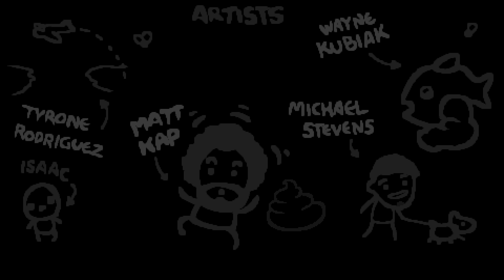ONLY 1 DAMAGE UP GAME?! - The Binding Of Isaac: Afterbirth+ #499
AFTERBIRTH+ IS HERE! The long-awaited expansion to the hugely popular The Binding Of Isaac: Afterbirth!  Join Sinvicta as he continues his journey in the warped world of The Binding Of Isaac.